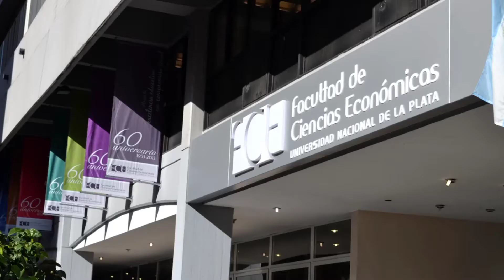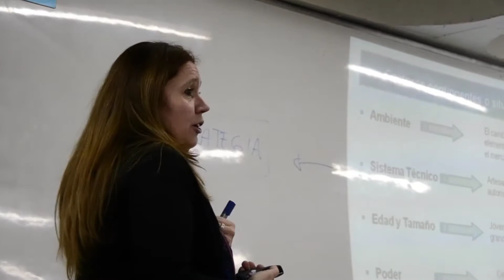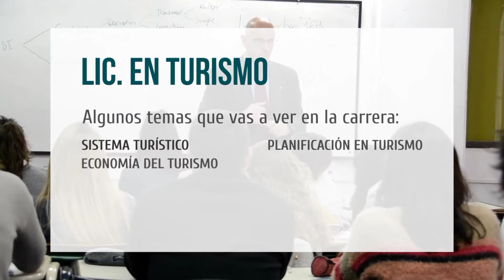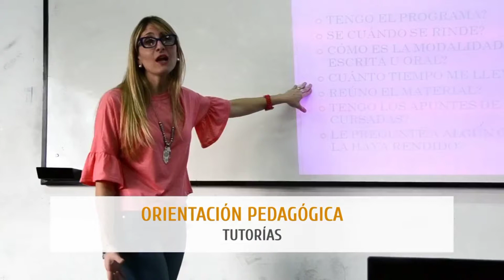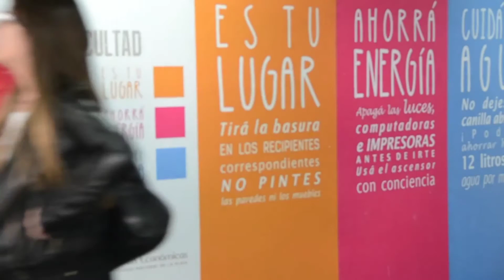Expo Universidad / Facultad de Ciencias Económicas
¡Descubrí Económicas!